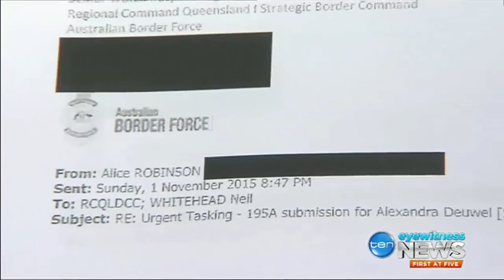The au pair affair: AFP investigating ABF leaks about Peter Dutton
5/09/2018 In addition to the French au pair, Gillon McLachlan reveals he also lobbied Peter Dutton over a polo player's visa.